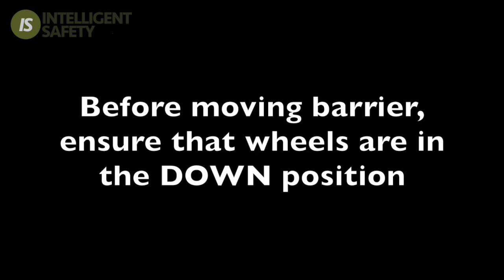Field Tow Bar Operation with the Archer® 1200 Barrier